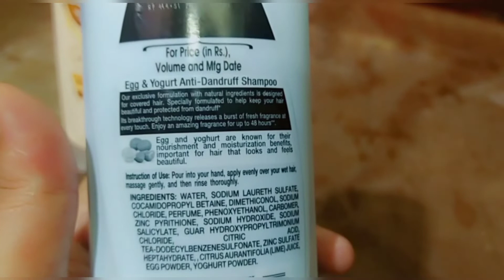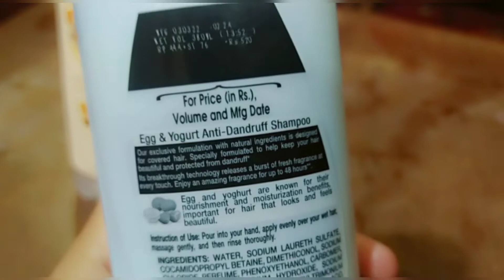Sunsilk Natural recharge|| Anti dandruff shampoo for Covered hairs || Egg and Yogurt